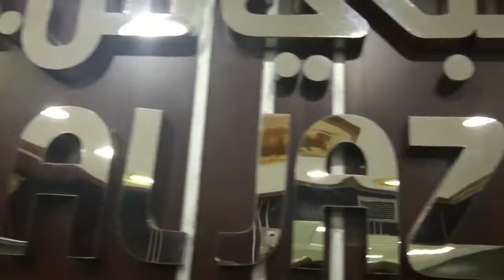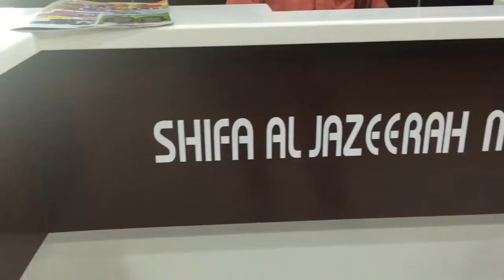Shifa Al Jazeera Medical Centre - Sticker Network